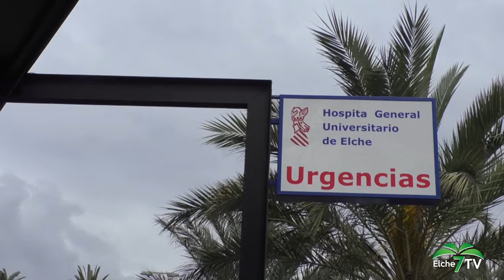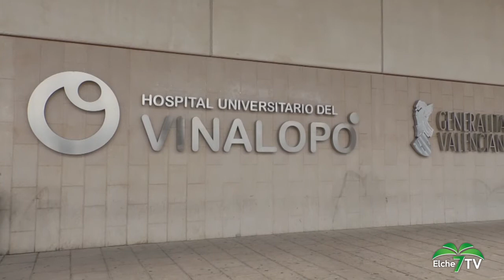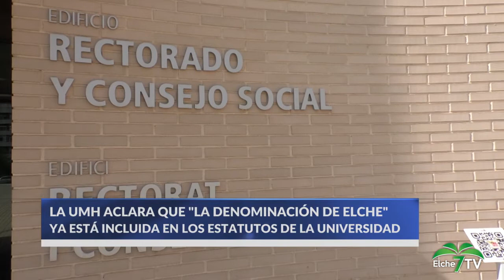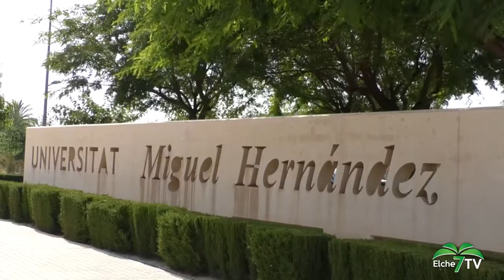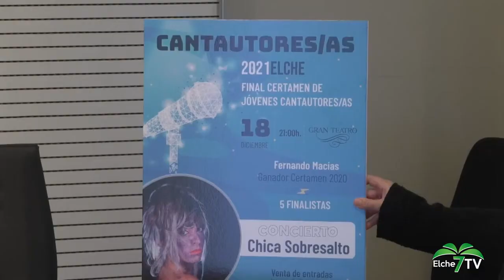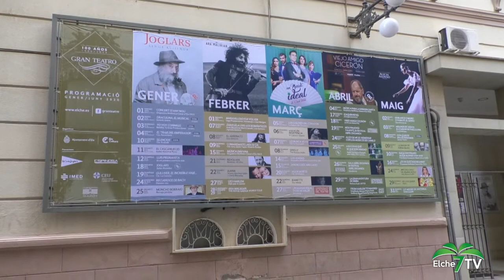ELCHE NOTICIAS 30/11/2021